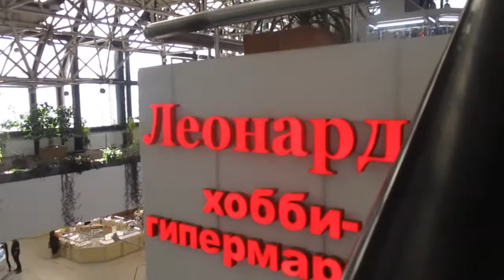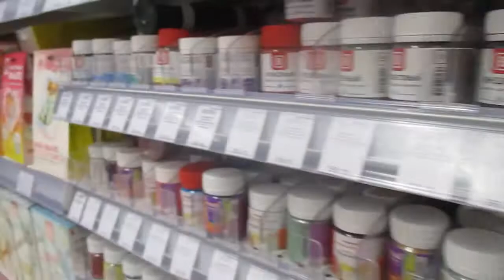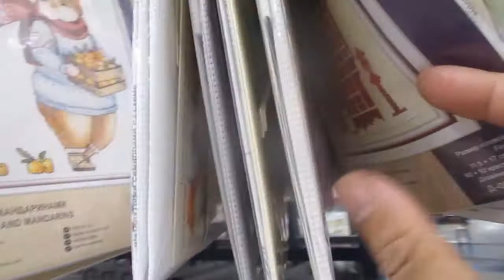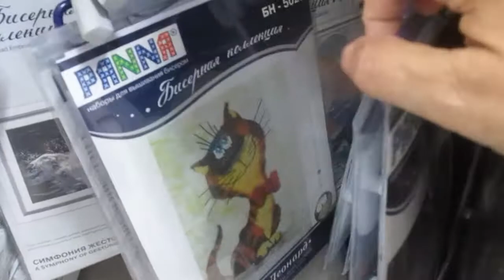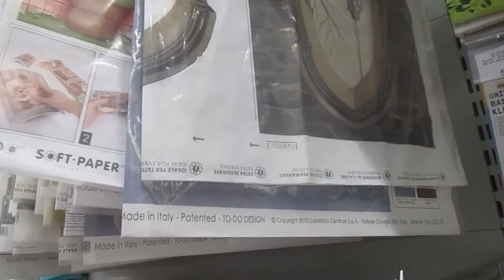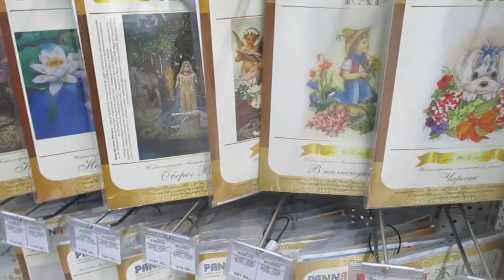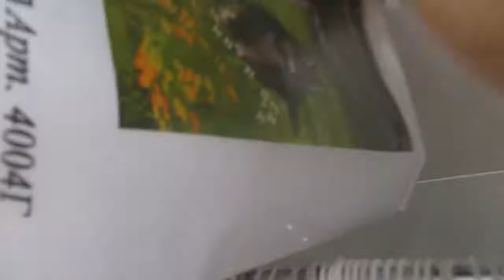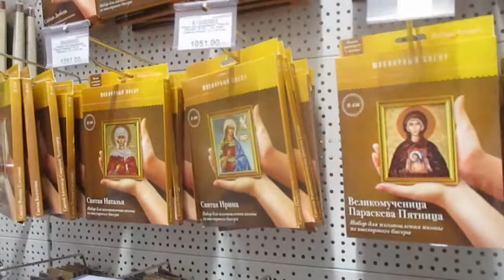Леонардо: товары для творчества и рукоделия